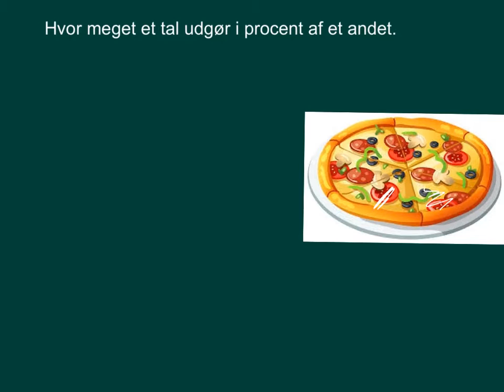Hvor meget et tal udgør i procent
Eksempler med 2/6 og 2/3.